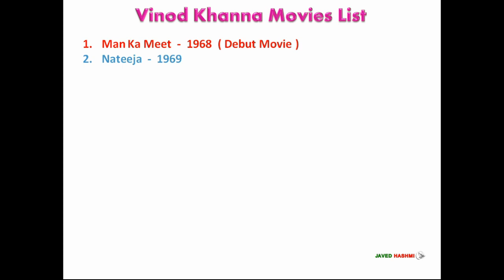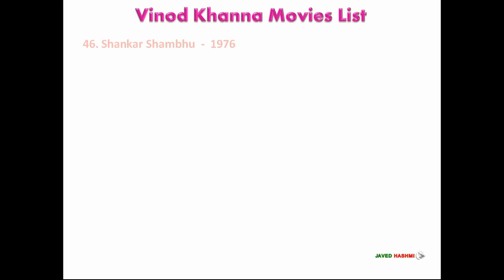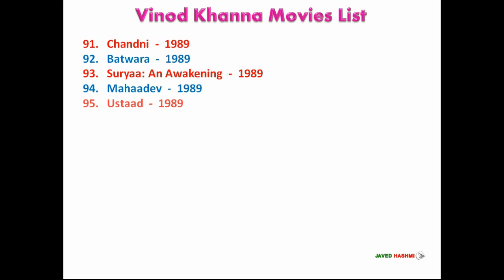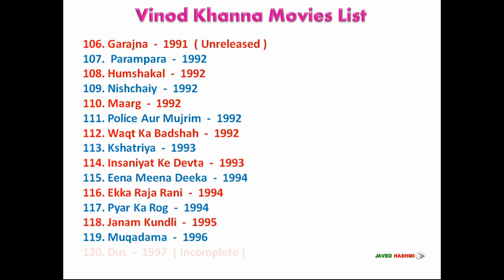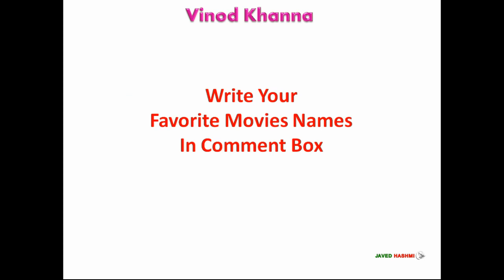Vinod Khanna Movies List 1968-2015 ( Bollywood News )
Indian Dashing Actor Late Sri Vinod Khanna All Movies List From 1968 to 2015 With Released Years - Bollywood News